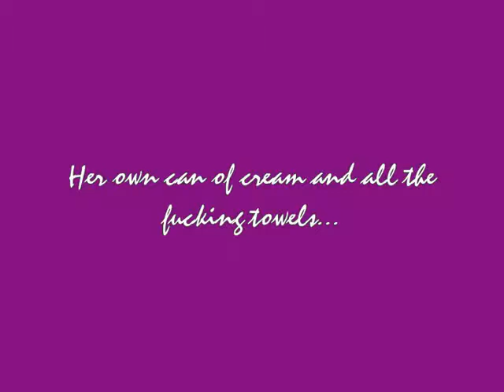Cream and Towles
At Lisa's request, Domenica enjoys a can of cream while Chris collects towles for her next visit.